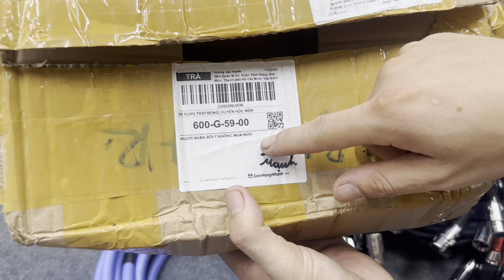Thanh Lý Dây Loa Hàng Bom Giá Lỗ , Dây loa siêu bass 0969.569.157 /0962.182.145